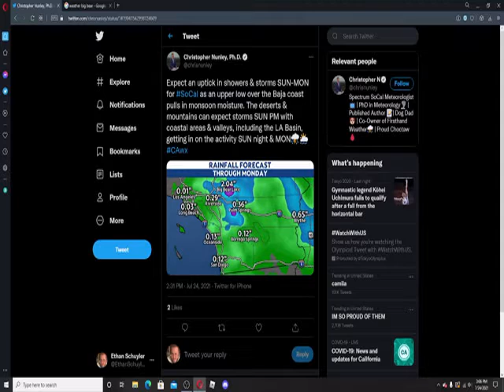SoCal Weather update for Sunday and Monday for rain and thunderstorms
Weather update for SoCal for Sunday and Monday with rain and thunderstorm are in the forecast